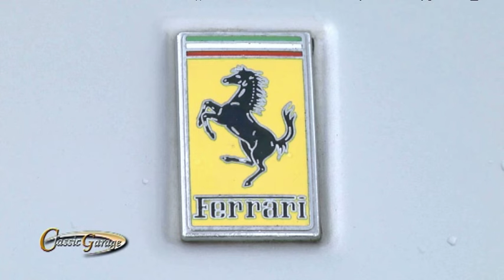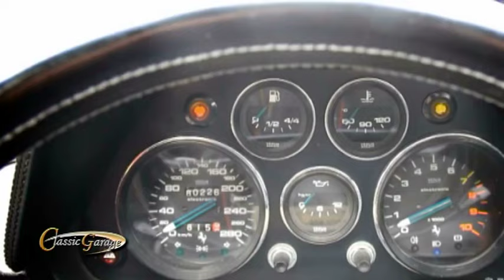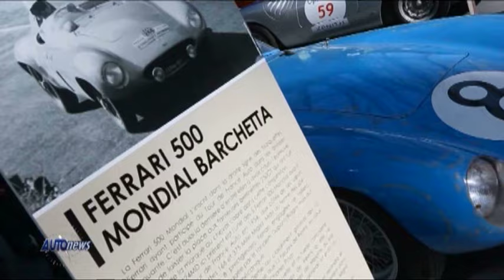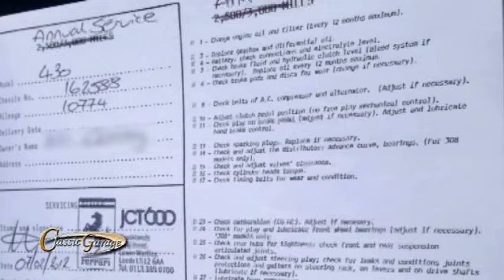Classic Garage Puntata 3 - AutomotoTV